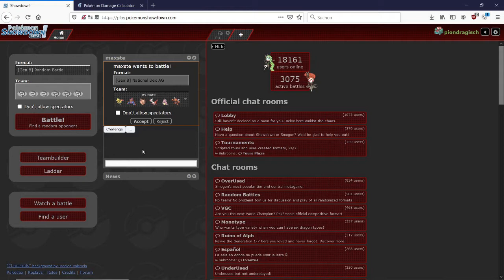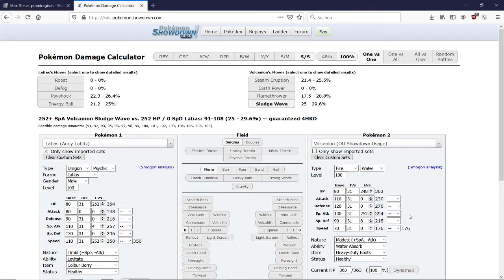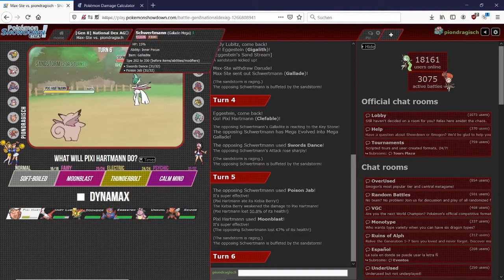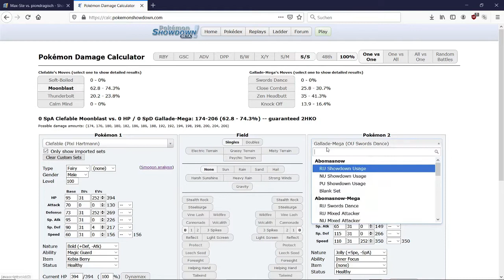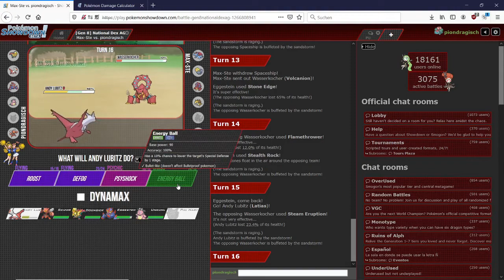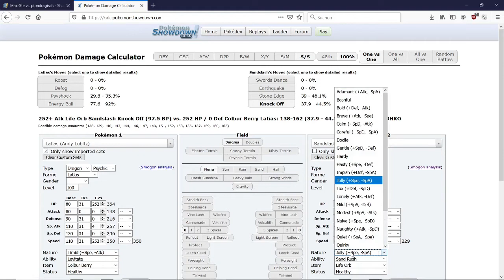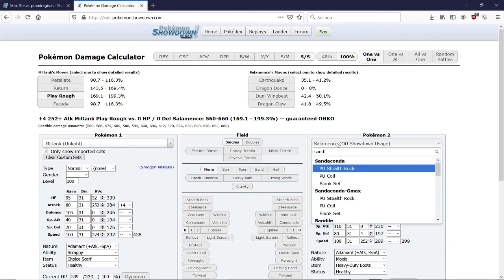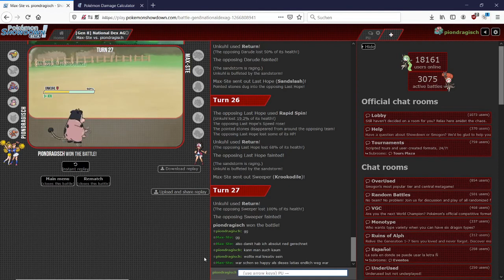Bekämpfe Sand mit Sand - SSD Spieltag 4 vs. Alpha Omots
** TIMESTAMPS: **

00:00 Intro
00:08 Teambuilding
08:42 Kampf

// SSD Spieltag 4 vs. Max / Alpha Omots

* Andere Teilnehmer, checkt sie unbedingt mal :) *